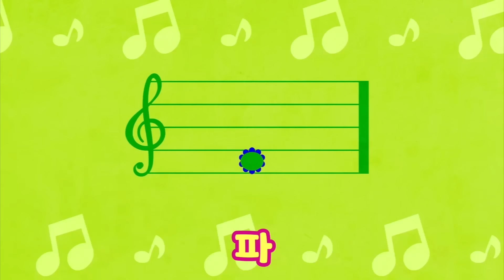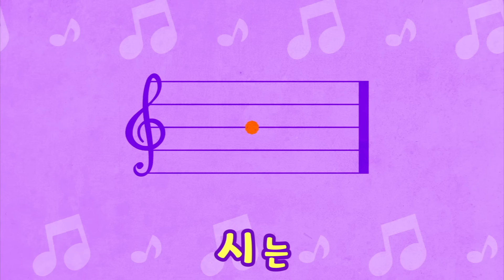🤗동요 연속듣기 최신인기동요 모음 | 120분 연속재생 | 광고없는 | 똑똑키즈 | 유치원동요 | 어린이동요ㅣEducational Songs for Children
똑똑키즈를 사랑해주셔서 감사합니다.

[00:00:08] 치카 치카 이를 닦자(김지운ㅣ김지운)
[00:00:58] 예쁜 아기곰(조원경ㅣ조원경)
[00:02:51] 잉잉잉 (김성균ㅣ김성균)
[00:04:09] 거미가 줄을 타고 올라갑니다(외국곡ㅣ외국곡)
[00:04:54] 엄마돼지 아기돼지(외국곡ㅣ외국곡)
[00:06:32] 짝짜꿍(윤석중ㅣ정순철)
[00:07:40] 애기체조(짤랑짤랑)(정근ㅣ이수인)
[00:10:52] 밀림으로(김성균ㅣ김성균)
[00:12:01] 똑똑똑(김성균ㅣ김성균)
[00:13:19] 어린 송아지(외국곡ㅣ외국곡)
[00:14:41] 괜찮아요(김성균ㅣ김성균)
[00:15:59] 아기돼지 삼형제(미상ㅣ미상)
[00:17:09] 빙고(미상ㅣ미상)
[00:18:48] 주먹 쥐고(외국곡ㅣ외국곡)
[00:20:36] 아기염소(이해별ㅣ이순형)
[00:21:38] 동물흉내(외국곡ㅣ외국곡)
[00:22:22] 멋쟁이 토마토(김영광ㅣ김영광)
[00:23:42] 커다란 꿀밤 나무 아래서(외국곡ㅣ외국곡)
[00:24:38] 우리 모두 다같이(외국곡ㅣ외국곡)
[00:26:18] 닮은 곳이 있대요(김성균ㅣ김성균)
[00:27:04] 숫자놀이(강신욱ㅣ이수인)
[00:27:38] 옆에옆에(미상ㅣ외국곡)
[00:28:30] 곰 세마리(외국곡ㅣ외국곡)
[00:29:36] 산토끼(이일래ㅣ이일래)
[00:30:38] 개미심부름(미상ㅣ미상)
[00:31:34] 악어 떼(이요섭ㅣ이요섭)
[00:32:50] 도레미송(심희섭ㅣ외국곡)
[00:34:44] 숲속의 합창(김성균ㅣ김성균)
[00:35:40] 작은 별(미상ㅣ외국곡)
[00:36:46] 사과 같은 내 얼굴(최창렬ㅣ이문주)
[00:38:22] 둘이서 코잡고(강신욱ㅣ이수인)
[00:39:36] 둘이 살짝(김방옥ㅣ김방옥)
[00:41:14] 참 좋은 말(김완기ㅣ장지원)
[00:43:39] 한 줄 기차(박상문ㅣ박상문)
[00:45:15] 우산(윤석중ㅣ이계석)
[00:46:26] 넌 할 수 있어 라고 말해주세요(강수현ㅣ곽진영)
[00:48:33] 숫자노래(미상ㅣ미상)
[00:51:05] 아기다람쥐 또미(한예찬ㅣ조원경)
[00:53:05] 솜사탕 (정근ㅣ이수인)
[00:54:20] 얼굴 찌푸리지 말아요(최창언ㅣ최창언)
[00:56:05] 코끼리와 거미줄(미상ㅣ미상)
[00:57:35] 네잎클로버(박영신ㅣ박영신)
[01:00:02] 통통통(김성균ㅣ김성균)
[01:02:28] 오리가족소풍(이지영ㅣ임수연)
[01:04:43] 그냥 두고 나갔더니 (김성균ㅣ김성균)
[01:05:59] 숲속의 아침(최윤정ㅣ최윤정)
[01:07:50] 꿀벌의 여행(이해별 ㅣ이순형)
[01:09:40] 동대문을 열어라(미상ㅣ미상)
[01:11:02] 꼬마눈사람(강소천ㅣ한용희)
[01:12:36] 산에 나무가 없으면(이강덕ㅣ손정우)
[01:13:58] 숲속 작은집 창가에(외국곡ㅣ외국곡)
[01:15:14] 삐쭉이 빼쭉이(김성균ㅣ김성균)
[01:16:15] 아빠 힘내세요(권연순ㅣ한수성)
[01:18:39] 몰래 들어와서는(김성균ㅣ김성균)
[01:19:52] 흔들흔들(미상ㅣ미상)
[01:21:51] 여우야 여우야(미상ㅣ미상)
[01:23:17] 둥글게둥글게(이수인ㅣ이수인)
[01:24:15] 꼬부랑 할머니(미상ㅣ미상)
[01:25:34] 둥근해가 떴습니다(미상ㅣ미상)
[01:26:33] 그대로 멈춰라(김방옥ㅣ김방옥)
[01:28:08] 앵두(김종영ㅣ김진수)
[01:29:03] 비행기(외국곡ㅣ윤석중)
[01:29:48] 시장놀이(유경손ㅣ유경손)
[01:31:25] 올챙이와 개구리(윤현진ㅣ윤현진)
[01:32:45] 머리 어깨 무릎 발(미상ㅣ미상)
[01:33:25] 텔레비전(정근ㅣ정근)
[01:34:53] 쥐가 백마리(유수호ㅣ외국곡)
[01:36:47] 곰들의 춤(김성균ㅣ김성균)
[01:38:06] 봄님(김성균ㅣ김성균)
[01:39:20] 깡깡총 체조(강신욱 ㅣ이수인)
[01:41:02] 호키포키(외국곡ㅣ외국곡)
[01:42:31] 작은 동물원(김성균ㅣ김성균)
[01:43:49] 아빠 사랑해요(조원경ㅣ정재원)
[01:46:53] 간다 간다(김성균ㅣ김성균)
[01:47:55] 손가락가족들(미상ㅣ미상)
[01:49:07] 돌아 돌아(이요섭ㅣ이요섭)
[01:50:42] 우리집에 왜 왔니(전래동요ㅣ전래동요)
[01:51:38] 뽀뽀뽀(이재휘ㅣ이재휘)
[01:53:00] 시장잔치(김성균ㅣ김성균)
[01:54:24] 작은 주전자에요(미상ㅣ미상)
[01:55:23] 나비야(미상ㅣ독일민요)
[01:56:46] 통통통통(미상ㅣ미상)
[01:57:52] 원숭이 엉덩이는 빨개(미상ㅣ미상)